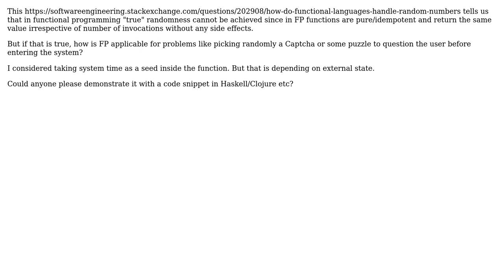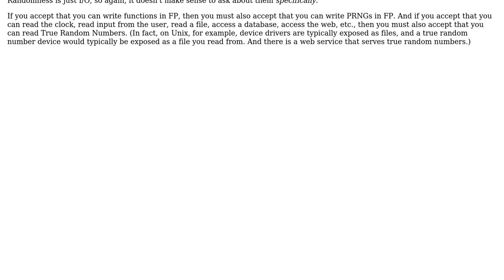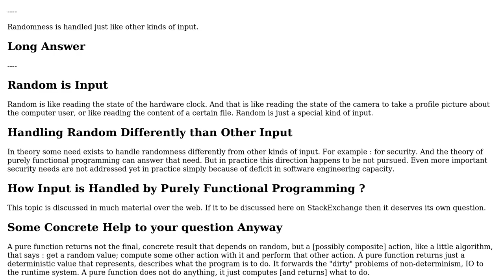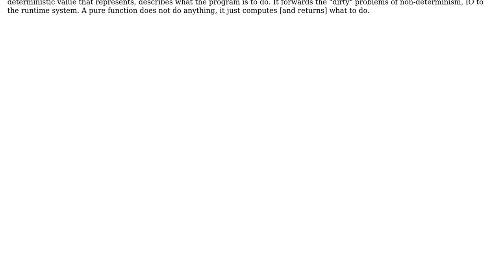Can functional programming used for solving problems which require randomness?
Software Engineering: Can functional programming used for solving problems which require randomness?

With thanks & praise to God, and with thanks to the many people who have made this project possible! | Content (except music & images) licensed under CC BY-SA | Music | Images & others | With thanks to user Vicky user Steve user libeako user Jorg W Mittag and the Stack Exchange Network Trademarks are property of their respective owners. You are responsible for your own actions.